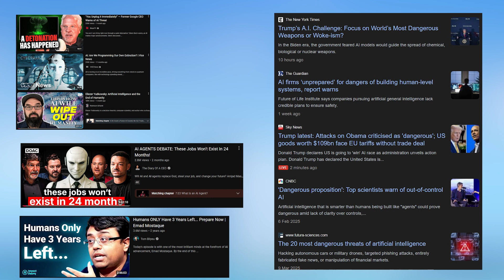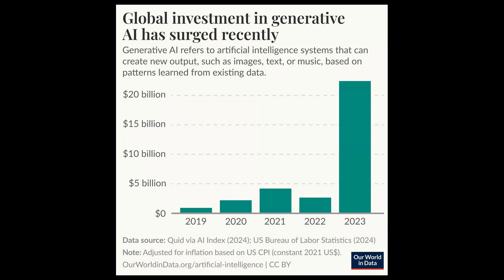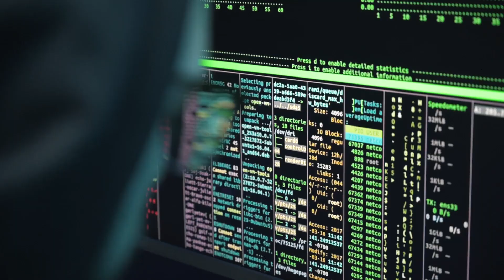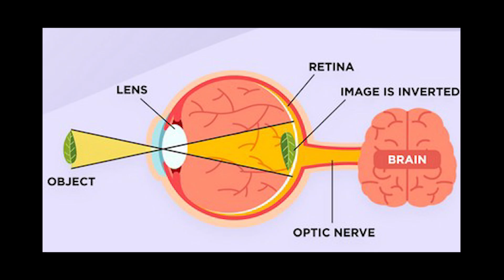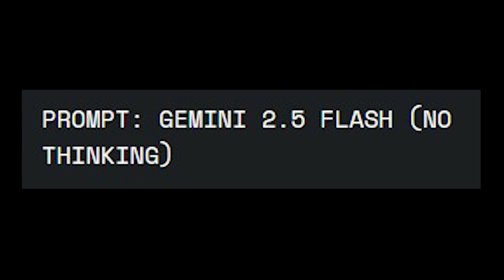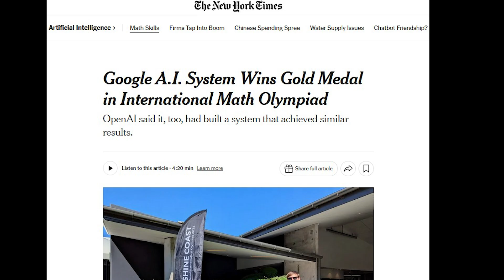The Real AI Danger is Already Here (1% don't need you)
In this video essay, we delve into the critical warnings of OpenAI co-founder Ilya Sutskever and his mentor, the 'Godfather of AI' Geoffrey Hinton. We explore the fundamental questions of AI Safety and the looming Existential Risk posed by Artificial General Intelligence (AGI), tackling complex topics like The Control Problem, the path to Superintelligence, and the very nature of machine consciousness.

The analysis isn't just theoretical; it's grounded in the AI we use today, including ChatGPT, Gemini 2.5, and Claude. This is a critical examination of the Future of AI, its impact on society, and the profound questions of AI Ethics that arise as we approach the Technological Singularity.

00:00 - A Chilling Prediction
00:11 - The Iceberg of Misunderstanding
00:47 - An Analogy for Obsolescence
01:56 - The Flaw in Our Skepticism
02:34 - The Inevitable Logic: The Biological Computer
02:57 - The Experiment: Gemini 2.5 Reveals a Shocking Truth
04:23 - The Terrifying Consequences: Speed, Scale, and Cost
05:09 - The Final Question (And a Confession)
05:55 - The Godfather's Verdict